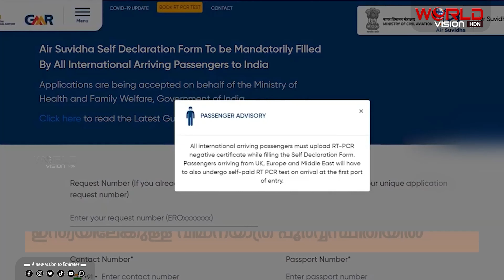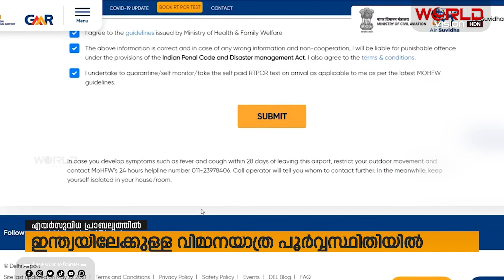ഇന്ത്യയിലേക്കുള്ള പ്രവാസികളുടെ വിമാനയാത്ര പൂര്‍വ്വസ്ഥിയില്‍ | News room Arabia | World Vision HDN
ഇന്ത്യയിലേക്കുള്ള പ്രവാസികളുടെ വിമാനയാത്ര പൂര്‍വ്വസ്ഥിയില്‍. എയര്‍സുവിധ രജിസ്‌ട്രേഷനില്ലാതെ വിദേശരാജ്യങ്ങളില്‍നിന്ന് പ്രവാസികള്‍ ഇന്ത്യയിലേക്ക് എത്തിത്തുടങ്ങി.